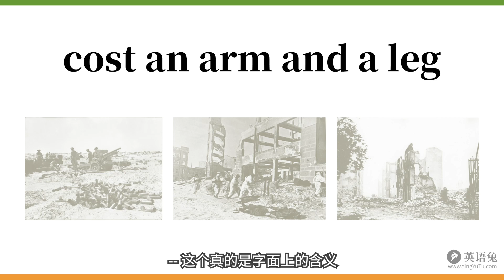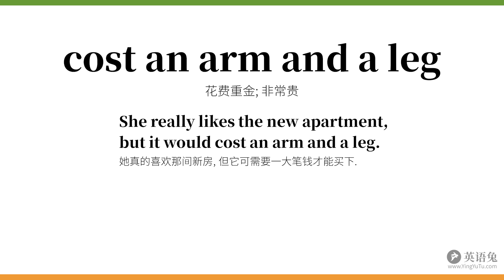要不要玩这么大啊? cost an arm and a leg?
可不是"花费一条手臂和一条腿"!